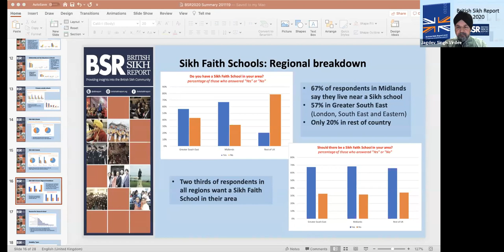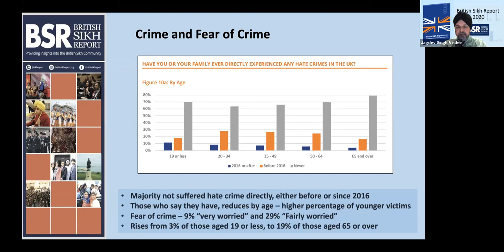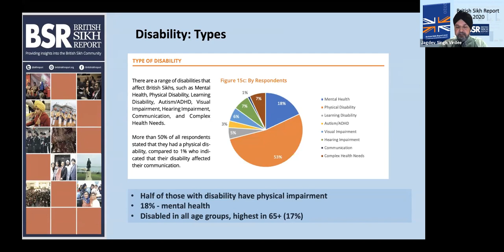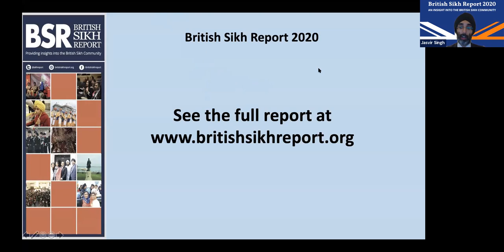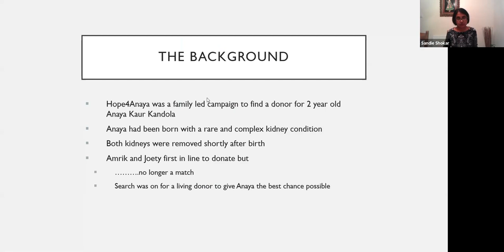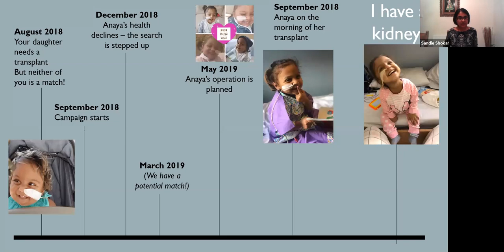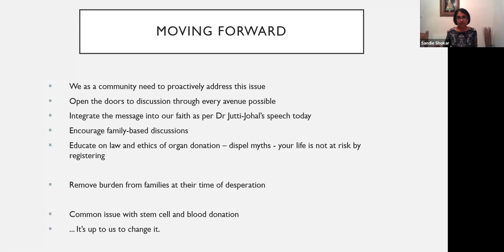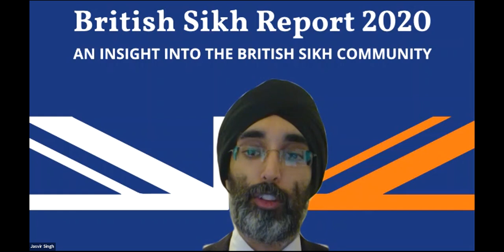Midlands Launch of the British Sikh Report 2020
British Sikh Report launches remotely across the UK. This is the eighth in our series of strategic documents created by Sikhs about Sikhs, and for everyone with an interest in the lives of Sikhs in Britain.